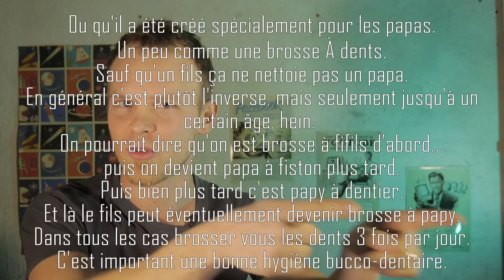On dit "la faute À Voltaire"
Les petites subtilités de la langue française ;) .

Merci à mes collègues pour l'idée du sujet donnée indirectement !

Musique principale prise sur Audiojungle
Musique de la scène de la voiture : TV On The Radio - DLZ
Musique du générique de fin : Jester - Elysium

Gifs principalement tirés de Giphy
Images de Google images

Ecrit, réalisé, et présenté par : Raphaël Koschig

Si vous cherchez une voix OFF féminine qui envoie du lourd